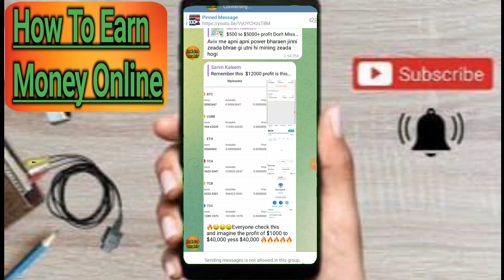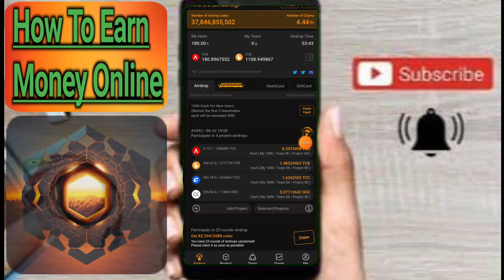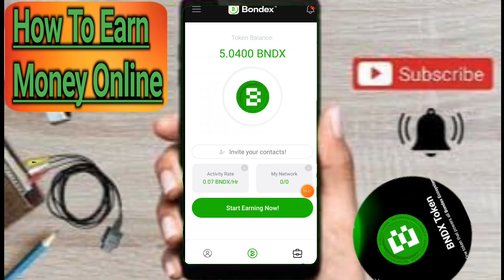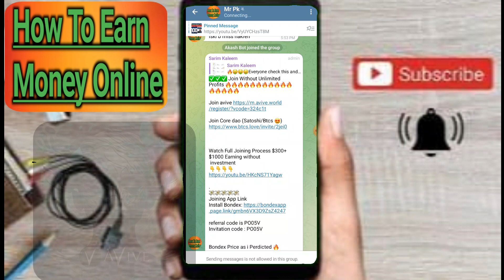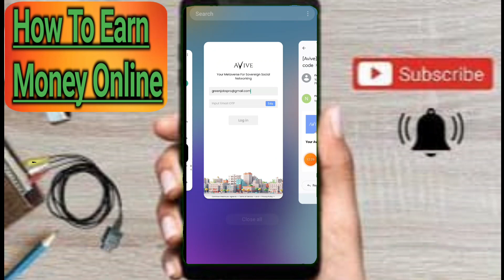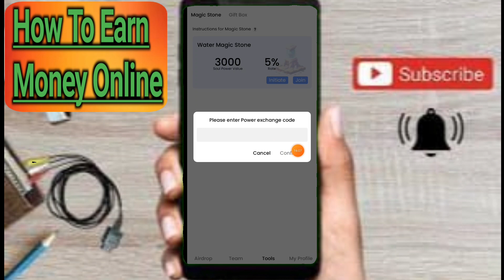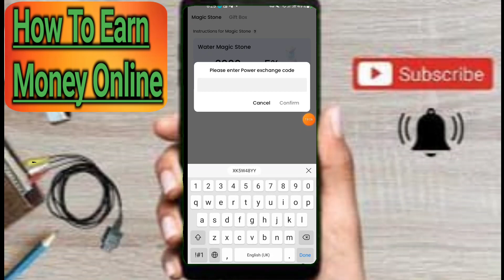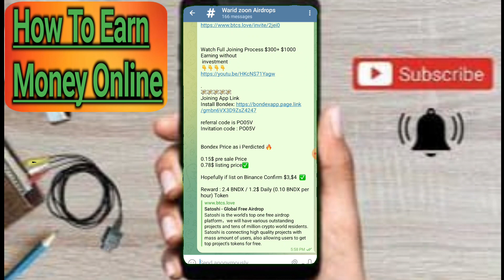$40000+ Profit without investment | new mining site zero investment 🤑 | latest mining site 😇 | avive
✅✅✅ Join Without Unlimited Profits 🔥🔥🔥🔥🔥🔥🔥🔥🔥🔥🔥🔥🔥🔥🔥🔥

Watch Full Joining Process $300+ $1000 Earning without
 investment

Invitation code : PO05V

Bondex Price as i Perdicted 🔥

0.15$ pre sale Price
0.78$ listing price✅

Hopefully if list on Binance Confirm $3,$4  ✅

Reward : 2.4 BNDX / 1.2$ Daily (0.10 BNDX per hour) Token

$100 see this video 👇👇
Create Octafx Account For Joining 👇

Online free btc Mining.
Free mining for BTC
Online earning without investment
How to earn from btcs love
۔Increas core hashrates.
Bitcoin Mining. USDt mining. Trx mining. LTC mining. Luna mining. ETH mining. Best earning sites. Without Investment sites. Free Earning. BTC price prediction.
High paying earning sites. Fast earning sites. Legit earning sites.
Core mining app latest updates. Core mining new update. Core mining withdraw method.

How to start btcs.love mining?
How to enable btcs love mining?
bestforexbonus,
Core Mining.

bestforexbonus,
Core Mining withdraw proof.
Octa fx no deposit bonus how to get welcome Bonus From Octafx?moga fx welcome Bonus, no Deposit Bonus from moga fx. Core coin list. Core coin frozen. Core prediction.